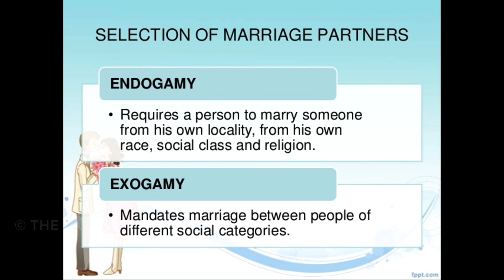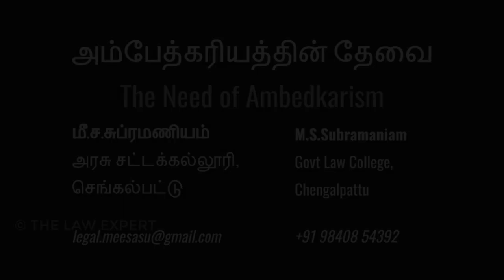அம்பேத்கரியம் - சுதந்திரம், சமத்துவம், சகோதரத்துவம் | Ambedkarism - Liberty, Equality, Fraternity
Need for Ambedkarism
Need of Ambedkarism
அம்பேத்கரியத்தின் தேவை | Law Comrade - சட்டத்தோழர்

The need for Ambedkarism is constantly increasing. I have put forth my views as to why an ideology like Ambedkarism is to be grasped in order to establish an egalitarian society.

"Law expert" was our old name. 😉